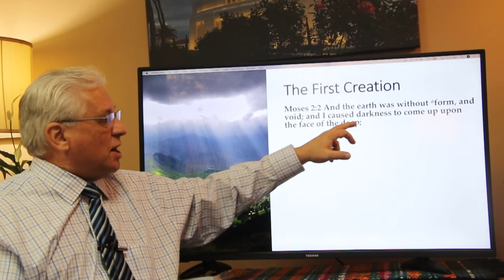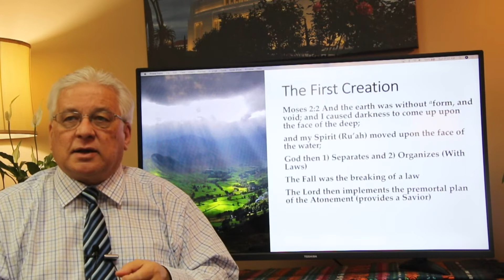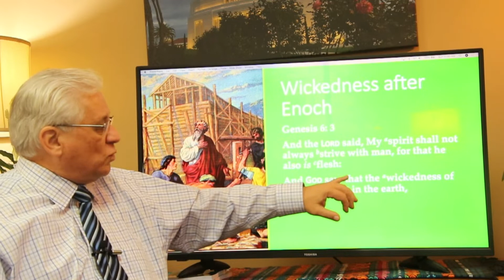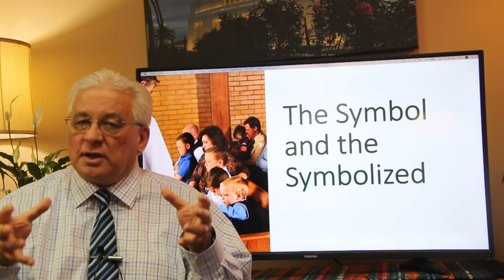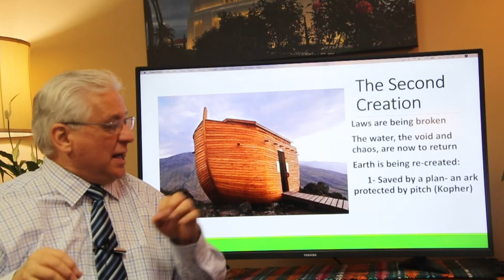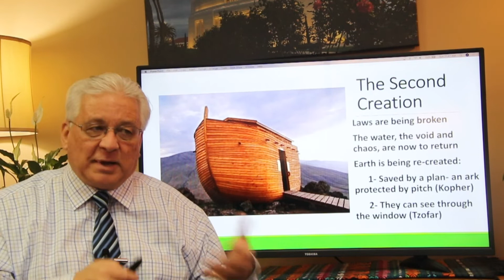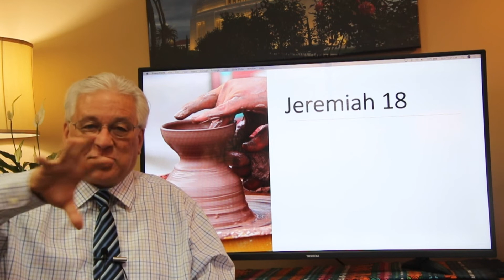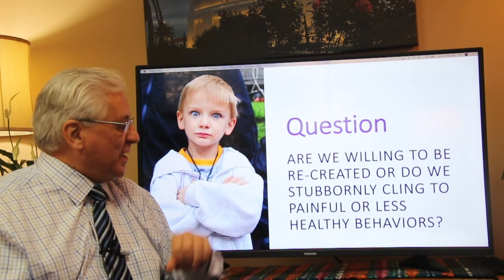Finding Peace in the Middle of Chaos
Few things bring more anxiety than chaos. Confusion about the future interrupts our plans and can freeze us in place. God intends to re-create us in a way that brings calm to the chaos--if we will let him.